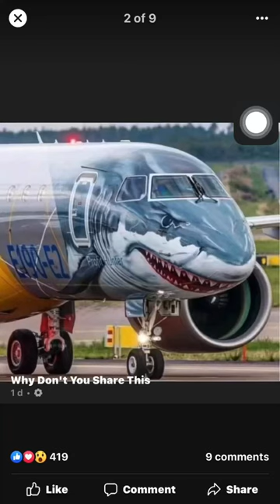Best Airplane Outside Paint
unique appearance